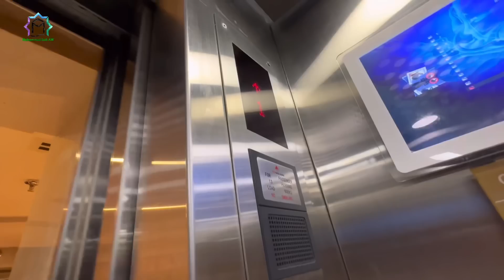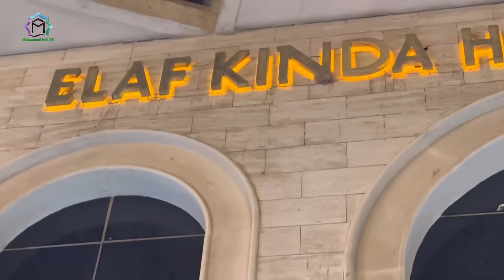PERTAMA KALI MENDAMPINGI JEMAAH UMROH INDIA PERJALANAN MADINAH MAKKAH ‼️🫣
Jika Ada Pertanyaan Tentang Umroh Haji dan Info Makkah Madinah Silahkan Komen Atau Silahkan DM Melalui Instagram Kami.